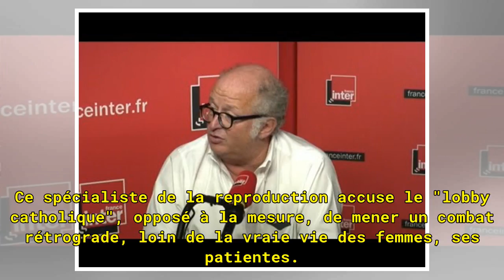Le plaidoyer du professeur François Olivennes pour la PMA pour toutes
Le professeur François Olivennes plaide dans un essai en faveur de l'ouverture de la procréation médicalement assistée pour toutes les femmes. Le JDD dévoile les extraits du livre. La Procréation médicalement assistée (PMA) va-t-elle être ouverte à toutes les femmes? Promise puis abandonnée par Fran...